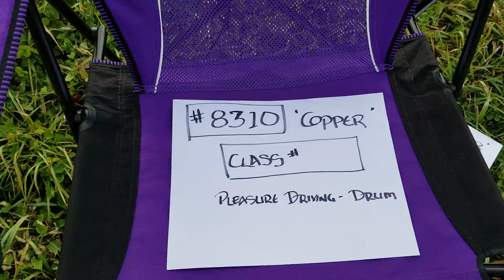#8310 - Copper Class 43 - Drum - Pleasure Driving (Barb Elliott, driving)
IDHA Virtual Show Oct 2020